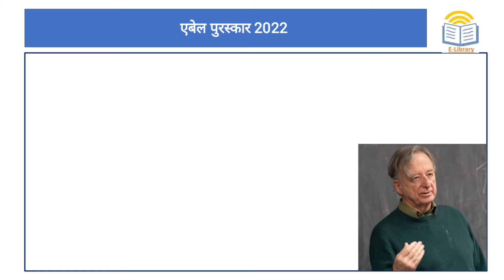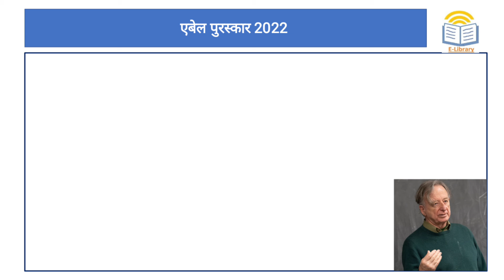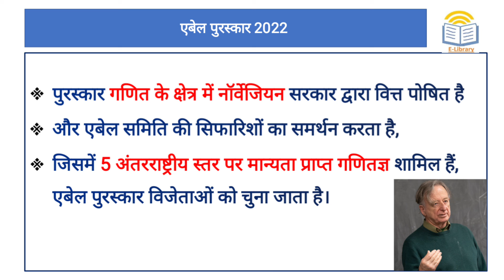Short Notes : Abel award 2022 | Abel Prize 2022 | Dennis Parnell Sullivan